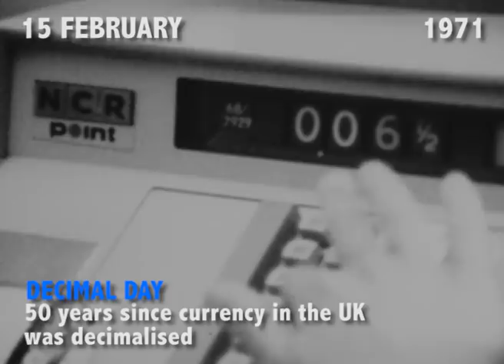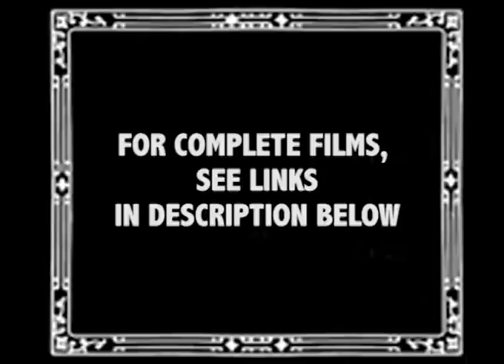Rommel Arrives in North Africa, Decimal Day and more | British Pathé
Rommel Arrives in North Africa, Decimal Day and more

The US Congress Approves the San Francisco-Oakland Bay Bridge

(Film ID [XXX])